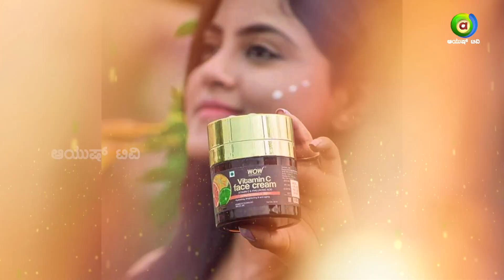ಅಂಗೈಯಲ್ಲಿಆರೋಗ್ಯ ayushtv healthyfood healthtips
It is believed that maintaining Healthy Routines and Good Habits form a Healthy Good Life. As important as it is to maintain a healthy Diet, it is extremely challenging to find ways to live our life with Better Balance. Our New Show “ Angayalli Aarogya” helps us with Practical Tips and Tricks for a healthy life, with interesting healthy food recipes and Ayurveda methods of Skincare and Beauty.

           Crew
Producer - Shwetha R
Editor - Bharath Nihal M
Anchor - Anusha Lakkanna
Digital Media Editor - Jyothi S
Graphics - Venkatesh & Lohith
Technician - Sandeep

  Watch Ayush TV on :
        --Airtel            968
        --Tataplay    1686
        --Videocon   2713